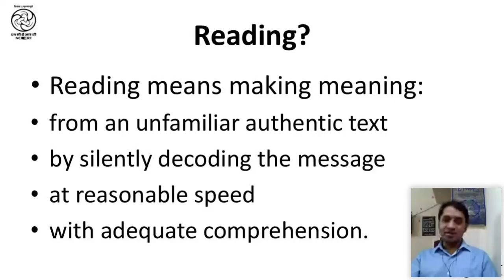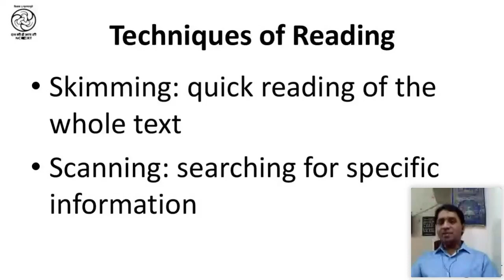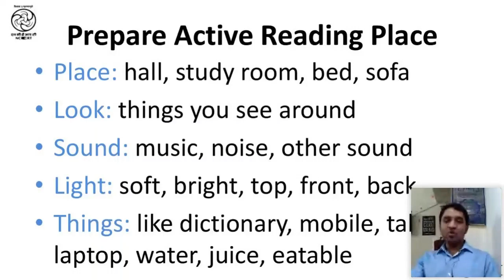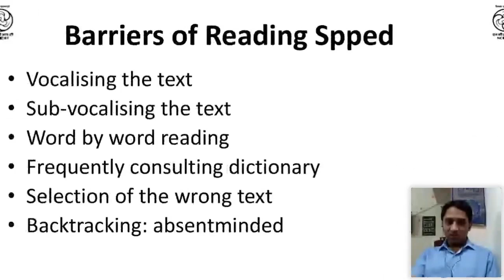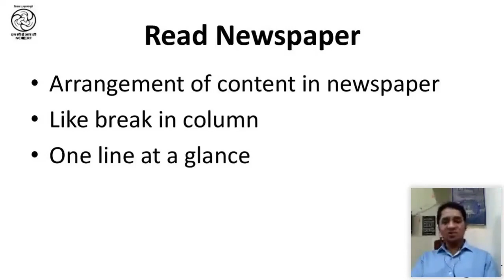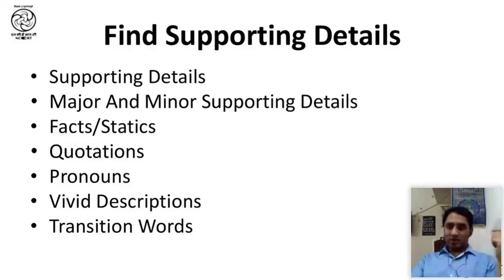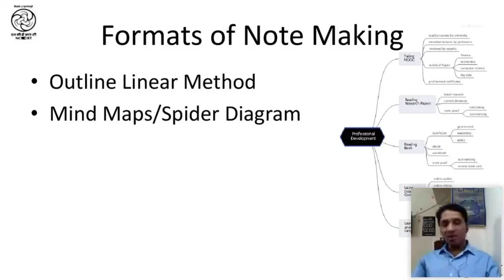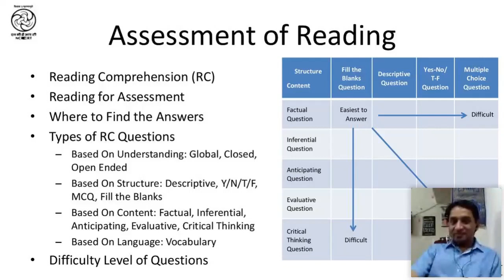Master Reading Skills 22 6 2020 by Dr.Ganga Mahato, RIE, NCERT, Bhopal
Recording : Day 1 of the Six-Day National Webinar Series by the Dept of English, Government Arts College for Men, Nandanam, Chennai 35